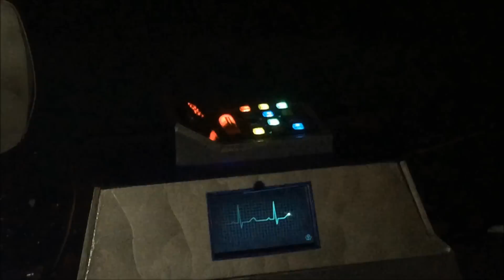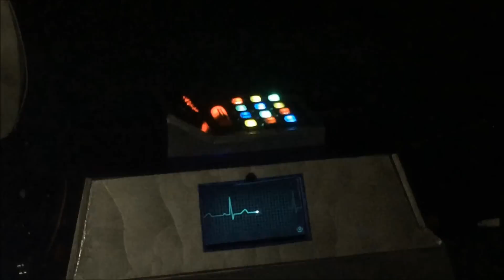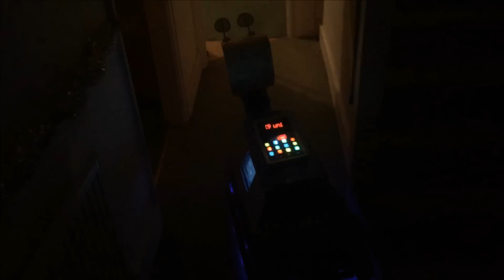K 9 Getting to know his surroundings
This video is of my home robotics project, K-9 2.0, on his first full test run and a demonstration of the controls used to help him navigate around my home.

Video filmed and edited by Steve G.

Music composed by Steve G
using Sonic Music foundation software.

K-9 2.0 Powered by EZ-Robot EZ-B v4.